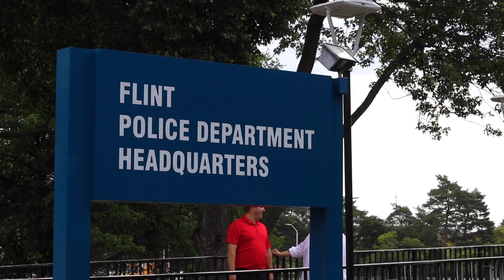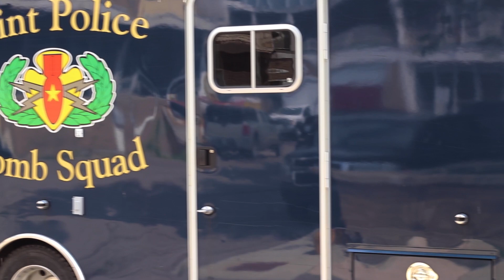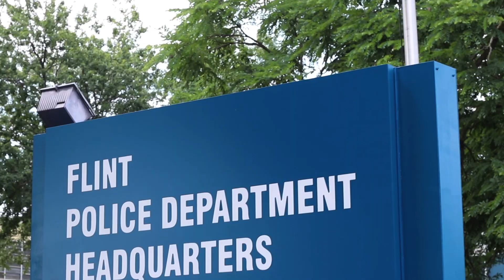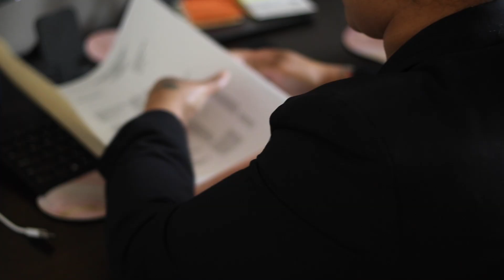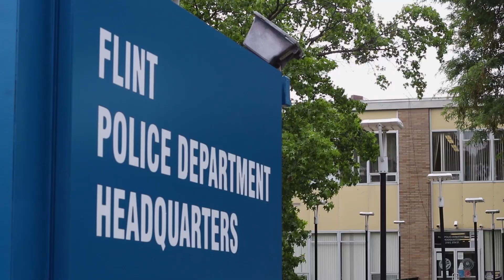Impact Awards GST